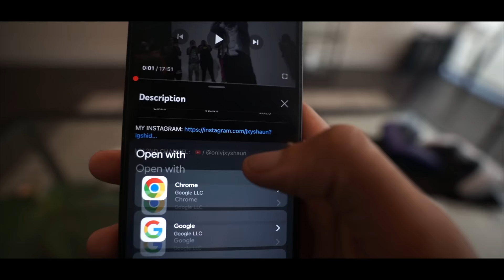HOT SEAT WITH MY “EX” & “NEW GIRL” 😳